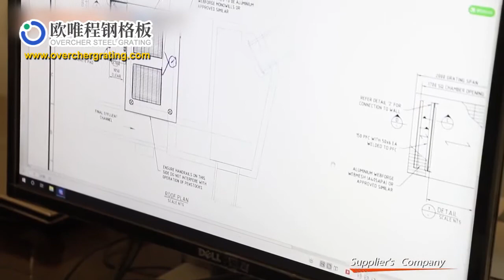Overcher Steel Grating -Professional steel grating manufacturer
Overcher provides high quality steel grating, Stair Treads, Trench Cover,Ball Joint Railing with more than 20 years.